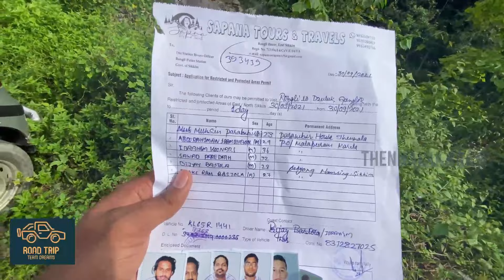Sikkim | Dzuluk | Nathang Valley |ആരും അതികം എത്തിപ്പെടാത്ത സിക്കീമിലെ അനുഭവങ്ങൾ